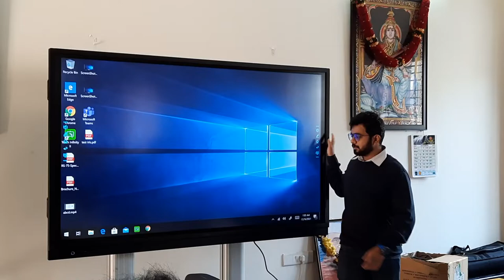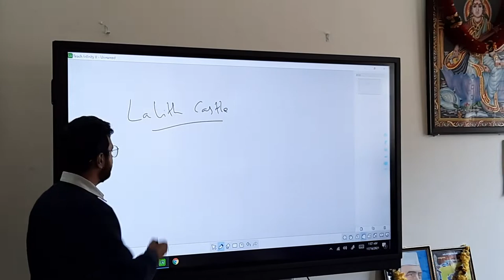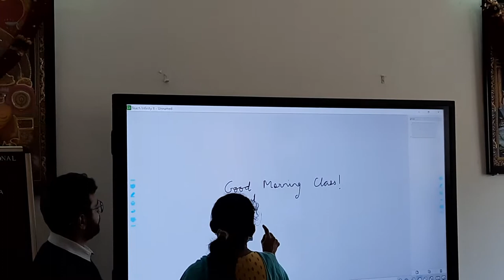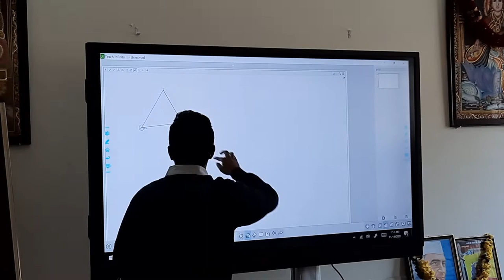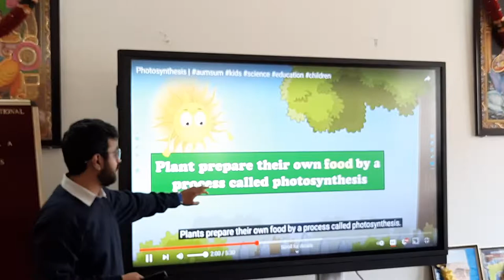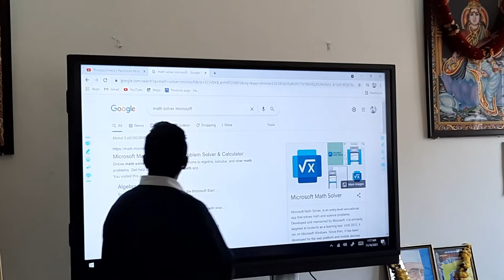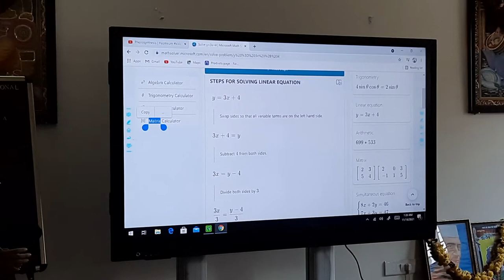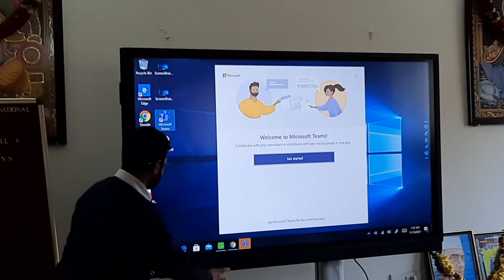Newline i75" Inch Product Demo | Touch Interactive Display Panels | Hybrid Classrooms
Newline i75" inch 4K UHD Touch Interactive Display
- Pre-installed Windows 10 OS
- Intel i5 processor -10th Gen
- 8 GB RAM
- 128 GB SSD
- Touch response les then 4ms
- 20-point touch
- Brightness 450 cd/m2
- Contrast 15000:1
- 178° viewing angle
- Display area mm 1650*928 mm
- Display ratio 16:9
- Colors 1.07 Billionb -10 BIT
- HDMI 2.0- 4K@60Hz*2x 2
- DP1.2 - 4K@60Hz x 1
- PC audio x 1
- VGA -1920x1080@60Hz x 1
- USB touch x 1
- Resolutions 3840*2160 - 4K
- 50000 hrs. longevity
- Non-Android
- Teach Infinity Software
- Infrared Remote
- Wall Mount Bracket